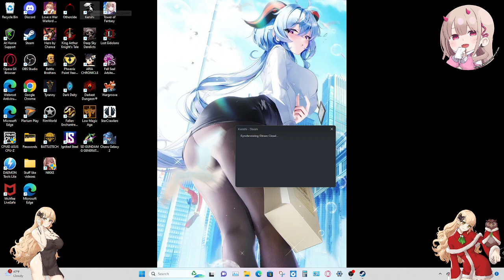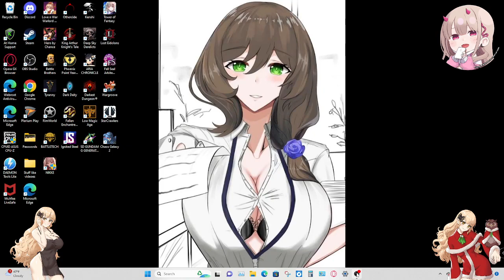Hiver Only Part 10: Taking out the Black Dragon Ninjas & Finding the Plot 03/18/2023